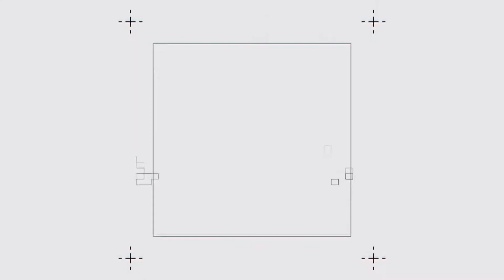🌐 AZUL FEST COPA APERTURA | Reggaeton – Grupal Mix - Escuela “Almée Danzas”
🌐 AZUL FEST COPA APERTURA | Competición de Danzas & Ritmos | AZUL FEST WORLD CHAMPIONSHIP

🌐 AZUL FEST COPA APERTURA |   Reggaeton – Grupal Mix   Escuela “Almée Danzas”  [Victoria Vespa]

Con presencia en 67 Naciones en los 5 Continentes